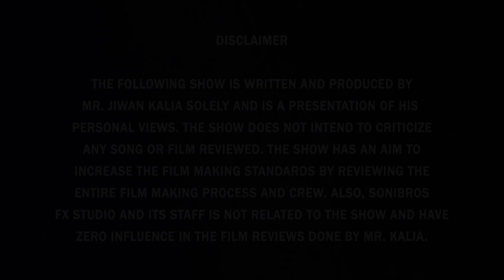Brotherhood REVIEW : MD Desi Rockstar Pragati | Rohit Rao | Haryanvi Songs Review | Song 2020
We are here with the another episode of Beats Meter with the review of latest song Brother Hood. Mr. Jiwan Kalia is reviewing the song with his professional experience. Watch and comment how you liked it.

If you would like to get your song reviewed by Mr. Jiwan, please call him on 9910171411.

NOTE: SoniBros is not associated with the reviews and thoughts shown in the program and they are personal views of the host.
Brotherhood  :  MD Desi Rockstar (REVIEW) Pragati | Rohit Rao | Songs Review | Haryanvi Song 2020

Song Review : Brotherhood
Singer : MD Desi Rockstar
Lyrics : Filmy
Rap By : Nit C
Director/Dop : Amit Bishnoi
Editor : Pareen Sword
Produced By : Kv Dhillon
Online Promotions : GK Digital
Music Label : Geet MP3
Staring :  MD| Pragati | Rohit Rao | Pankaj Tokas